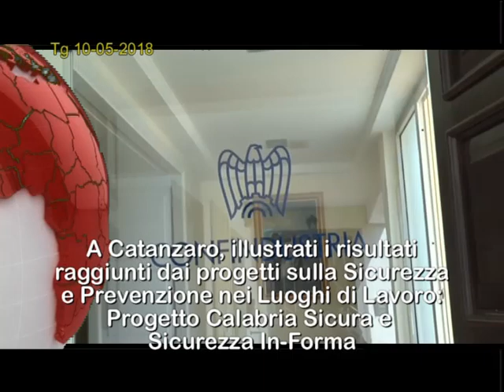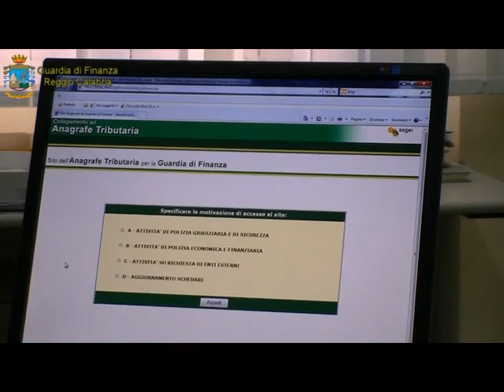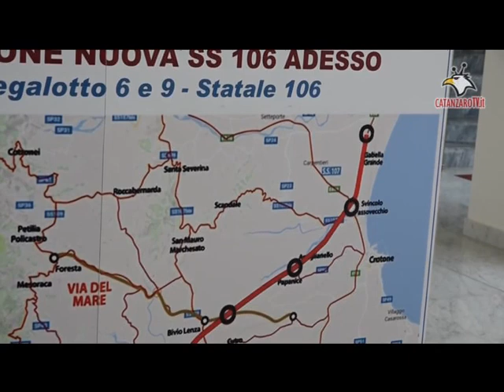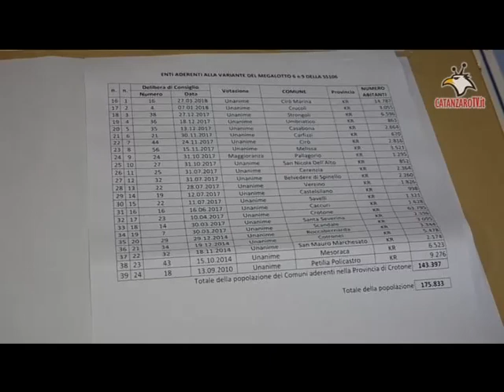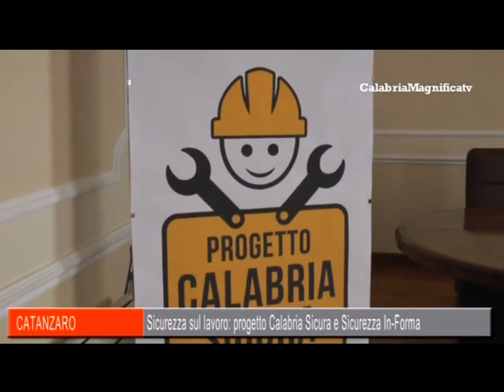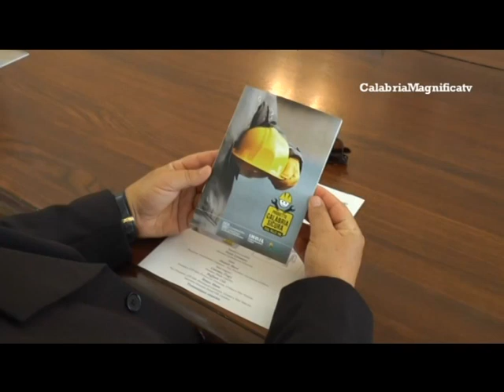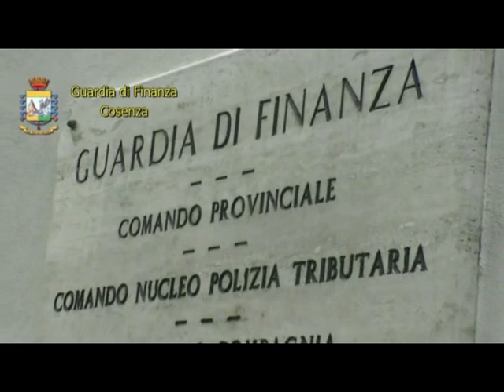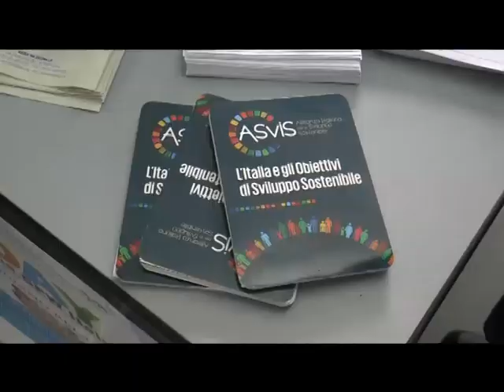TG 10 maggio 2018